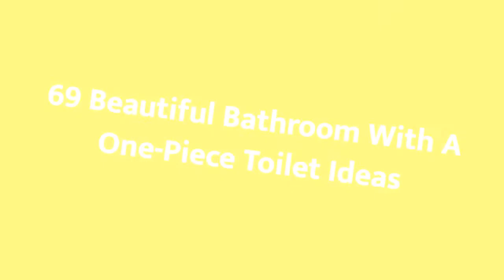75 Beautiful Bathroom With A One-Piece Toilet Design Ideas #156 🟡